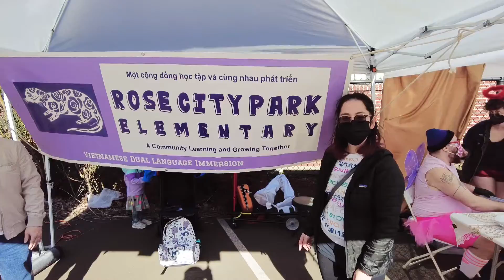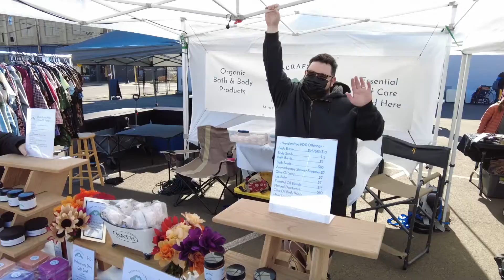2022 East PDX Art Fest | East Portland News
See many of the artisans, vendors, exhibits - and colorful entertainment - at this new, wonderful live event, held in Lents Town Center on February 12, 2022.